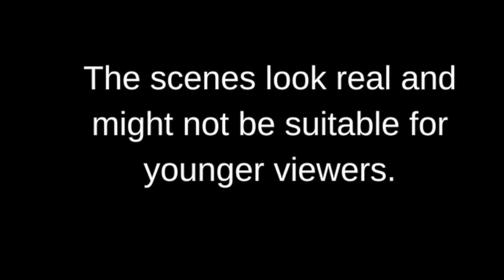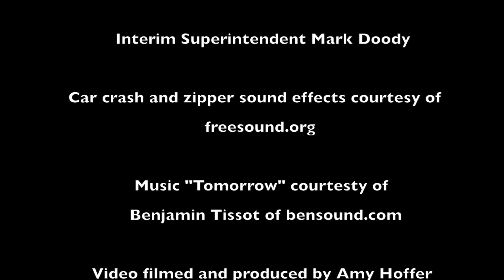Granville Central School District Mock DWI Scene April 2017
Granville Central School students participated in an assembly on to learn about the dangers and consequences of drunk driving and distracted driving.

Deputy Robert Sullivan of the Washington County Sheriff’s Office shared real life stories, including his own, about victims of drunk driving. Additional participating agencies are Granville Emergency Medical Services, Granville Fire Department, Granville Police Department, King’s Funeral Home, Washington County Coroner’s Office. The crash vehicles were donated by Slate Valley Automotive.